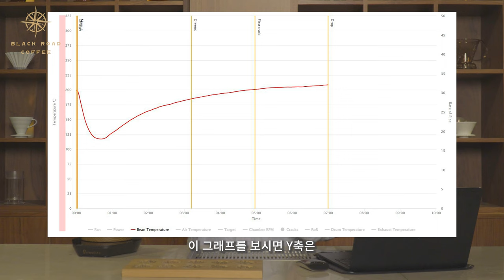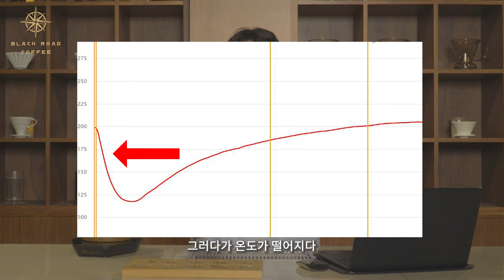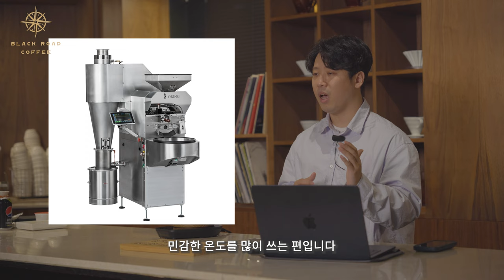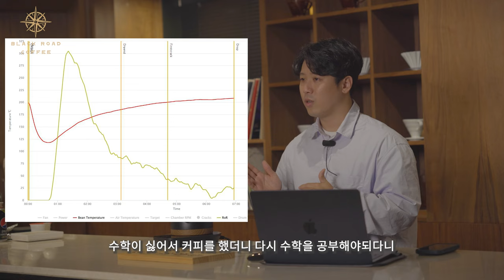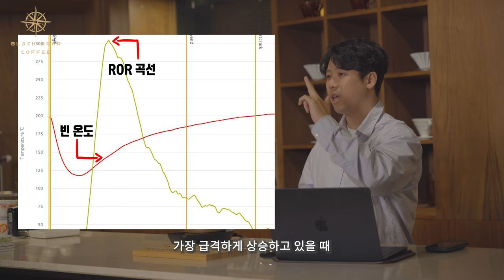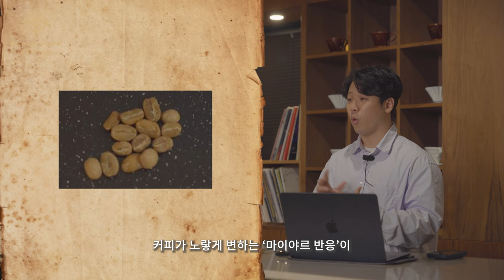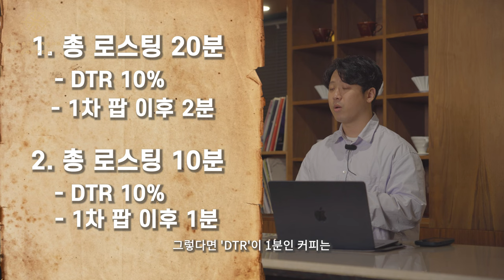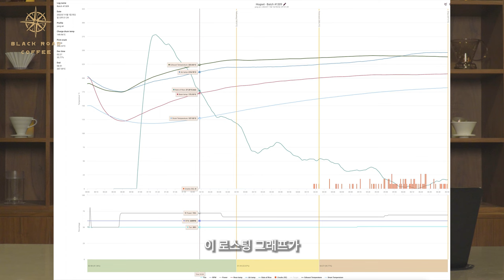로스팅 프로파일 15분만에 정복해봅시다. 아주 쉬워요. [로스팅 커몬학습 5강]